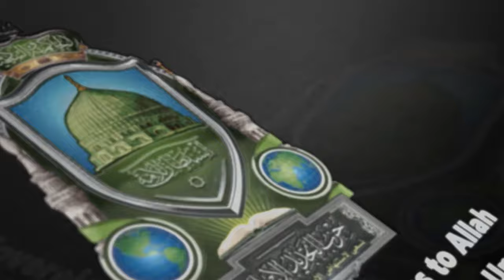Responding to Sk Yasir Qadhi and Sk Hatem El Haj on Khilafah - Part 2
ALL NEW VERSION OF KITAAB AT TAWHEED VOLUME 1 BY THE PROFESSOR NOW AVAILABLE!

Additional works referenced in video:
Mana'a Wa Nusrah
Saheefah
Hijrah
Saqeefah

Weekly Zoom Classes - Sunday 2 pm UK Time

Timestamps:

Start of the video 0:00
Intro 0:17

Fifth Extract: 00:22

Dr Massari's Comment 04:35
- Correcting Shuyook for not reviewing in detail what happened with Prophet SAW in Madina, with Saheefah, Najran Treaty and reviewing end of  Surah Anfal
- Right of people for Self Determination as long as they rule by Islam
- Ijma being used as a game
- Meaning of A'rab

Sixth Comment: 08:22

Dr Massari's Comment 13:08
- Further Explanation of meaning of Citizenship vs A'rabi (being mistaken for bedouin)

Sixth Extract 15:52

Dr Massari's Comment 19:20
- Explanation of events of Saqeefah (events related to election of Abu Bakr)
- Discussion on whether imam being Quraishi is a condition, ie it being a khabr only
- Discussion on Hadith related to stronger narration mentioning exterminating deviating rulers
- Omar RA's understanding of matters of governance being exemplary
- Myth of Burial of the Prophet being delayed, his burial occurring the same day

Seventh Extract: 31:00

Dr Massari's Comment 32:56
- legitimacy of a state's authority, recognising an invalid authority undermine Ubudiyah
- Requirement for Tamkin/authority
- In Non Muslim country barred from taking power

Eighth Extract: 41:20

Dr Massari's Comment 41:33
- Discussing annexing Muslims lands
- Violating confederation

Ninth Extract 54:43

Dr Massari's Comment 59:20

Tenth Extract 1:07:33

Dr Massari's Comment 1:10:55
- Misconceptions related Abu Bakr RA's appointment/suggestion of Omar RA